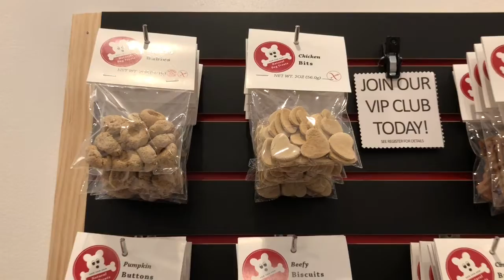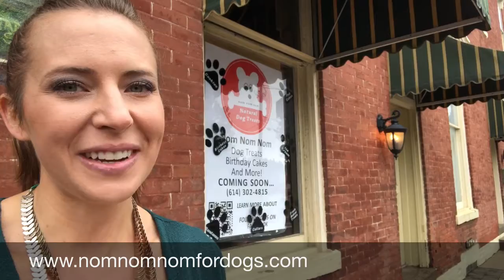Chic Review: Nom Nom Nom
Head out to Canal Winchester's Nom Nom Nom to find TONS of healthy treats your four-legged fur babies are going to LOVE! Keep watching to learn more about this business dedicated to sourcing local, healthy ingredients for your pet!